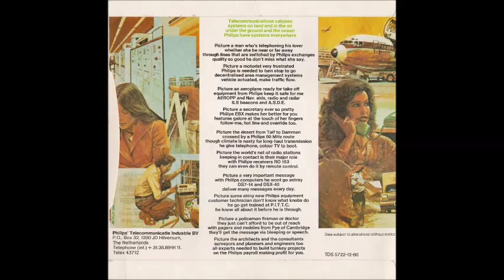Philips Telecommunications Calypso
Chorus: Telecommunications calypso
systems on land and in the air
under the ground and the ocean
Philips have systems everywhere

Verses:
Picture a man who's telephoning his lover
whether she be near or far away
through lines that are switched by Philips exchanges
quality so good he don't miss what she say.

Picture a motorist very frustrated
Philips is needed to turn stop to go
decentralised area management systems
vehicle actuated, make traffic flow.

Picture an aeroplane ready for take off
equipment from Philips keep it safe for me
AEROPP and Nav. aids, radio and radar
ILS beacons and A.S.D.E.

Picture a secretary ever so pretty
Philips EBX makes her better for you
features galore at the touch of her fingers
follow-me hot line and override too.

Picture the desert from Taif to Damman
crossed by a Philips 60 MHz route
though climate is nasty for long-haul transmission
he give telephone, colour TV to boot.

Picture the world's net of radio stations
keeping in contact is their major role
with Philips receivers RO 153
they can even do it be remote control.

Picture a very important message
with Philips computers he wont go astray
DS7-14 and DSX-40
deliver many messages every day.

Picture some shiny new Philips equipment
customer technician don't know what knobs do
he go get trained at P.I.T.T.C.
he knows all about it before he is through.

Picture a policeman fireman or doctor
they just can't afford to be out of reach
with pagers and mobiles from Pye of Cambridge
they'll get the message via bleeping or speech.

Picture the architects and the consultants
surveyors and planners and engineers too
all experts needed to build turnkey projects
on the Philips payroll making profit for you.